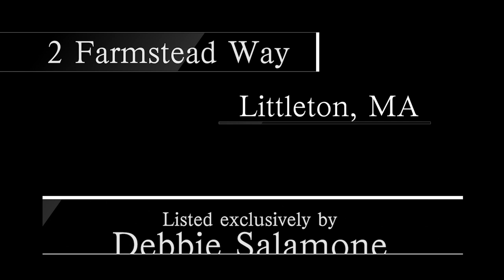2 Farmstead Way, Littleton, MA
Littleton, MA, Great commuter location, newly updated.
Pictures, Video and Drone for exceptional and thorough viewing. A commuters dream home! Under 5 minutes to Rt. 495 and Route 2 yet situated in a quiet neighborhood on a 1+ acre lot. Upon entering you are greeted by a spacious and bright foyer, formal sitting room and dedicated office with French doors. You'll pass the 1/2 bath on the way to the fully-applianced kitchen with new stainless appliances and granite counters. Kitchen offers a cozy, fireplaced-nook for reading with your morning coffee. Adjacent to the kitchen is a large, light and bright great room. Excellent for holiday gatherings, game nights or just weekly dinner with family and friends. Second level boasts Master Bedroom with walk in closet, spa bathroom with shower and soaking tub. 2 additional bedrooms and a full bathroom. You'll love the extra space in the finished basement playroom. Call, email or text with any questions or to schedule in person showings.